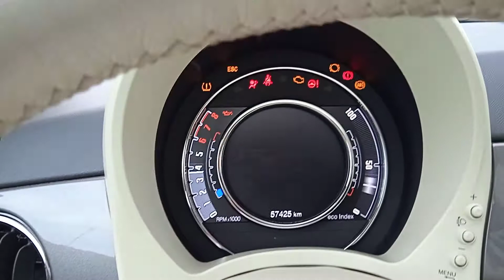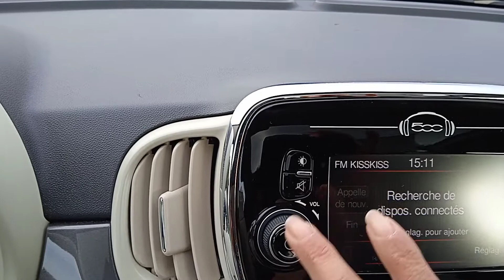Agence LILICAR Antibes / FIAT 500 SPORT 1.2 MPi S&S 69 cv